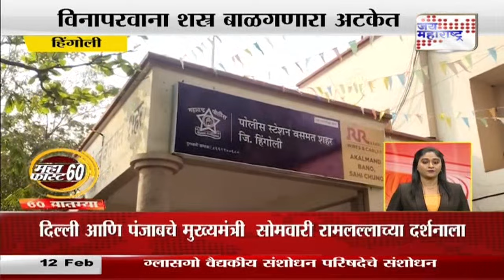Mahafast | महाफास्ट ६०